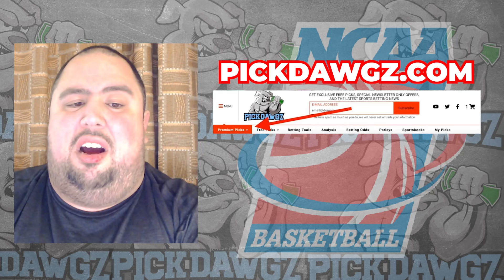Creighton vs Akron 3/21/24 Free College Basketball Picks and Predictions | March Madness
Creighton vs Akron 3/21/24 Free College Basketball Picks and Predictions

The Akron Zips take on the Creighton Bluejays in Thursday's College Basketball Action. Get Chris' College Basketball Pick and Prediction for this game.